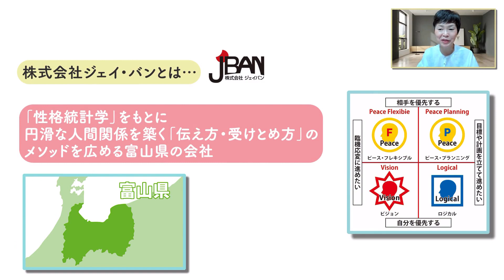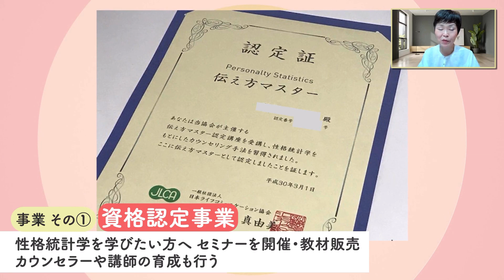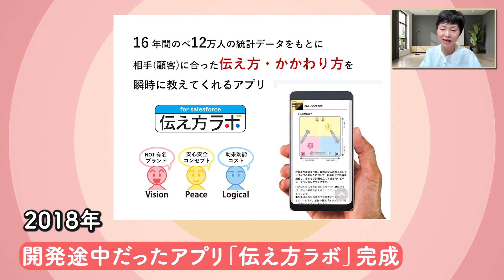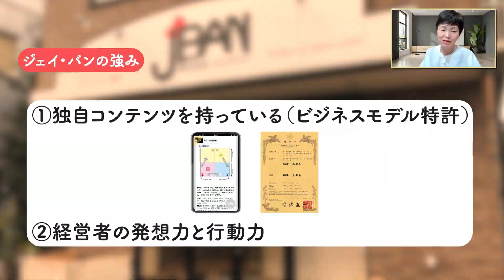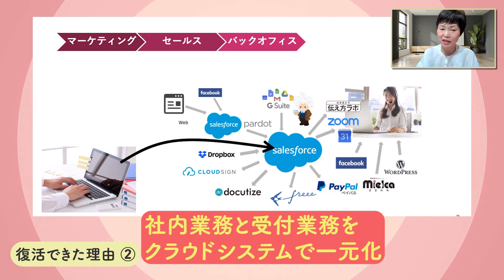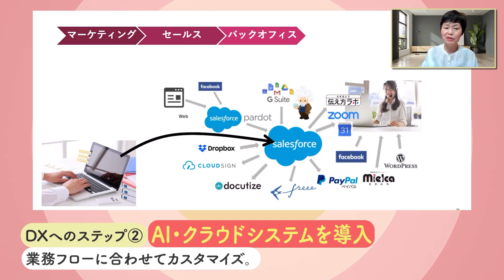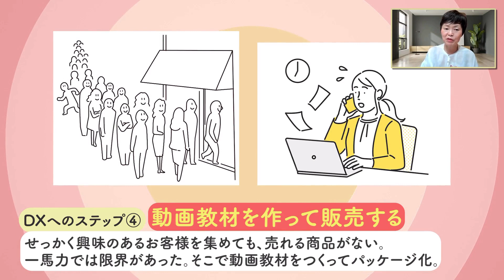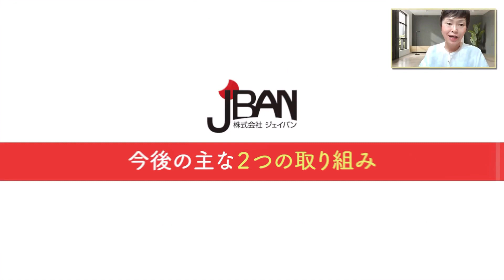【株式会社ジェイ・バン】ひとり経営でフルDX！3年で売上300%を達成〜女性がオンラインで働ける新たな仕組みを構築〜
全国中小企業クラウド実践大賞とは、クラウドを活用して新規事業創造、収益向上、業務効率化を実現した中小企業等の実践事例を発掘し、広めていくためのプロジェクトです。2022年10月14日に行われた「東海・北陸大会」より、ひとり経営でフルDXに挑み、売上300％を達成した株式会社ジェイ・バンの事例をご紹介します。

株式会社ジェイ・バンの概要
■法人名：株式会社ジェイ・バン
■事業内容：研修・コンサルティング
■設立：1999年1月